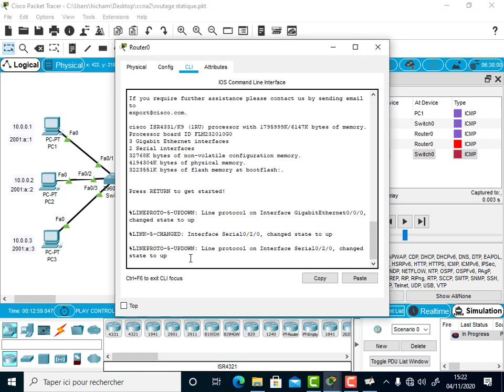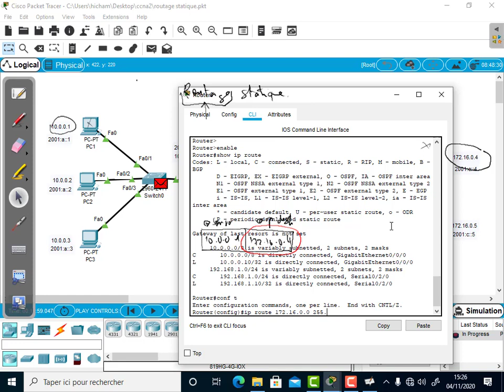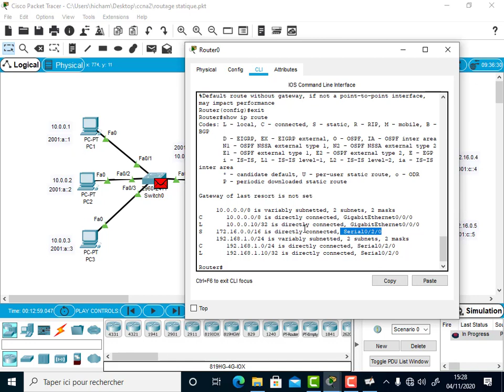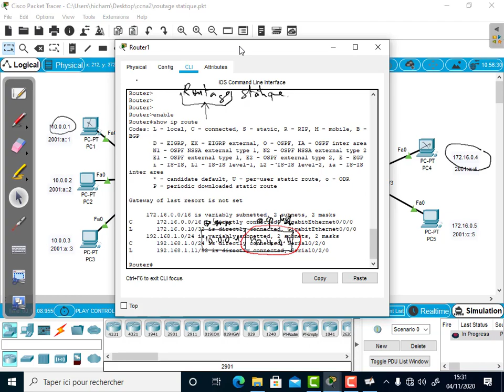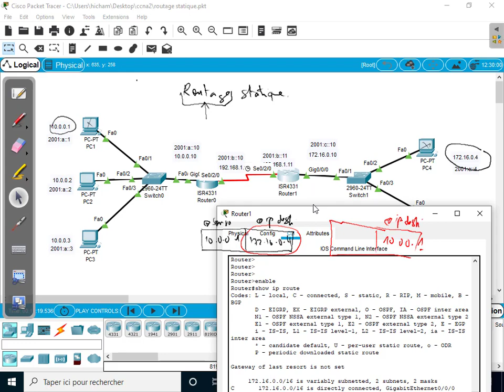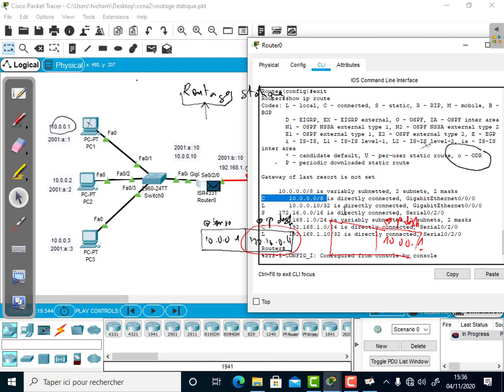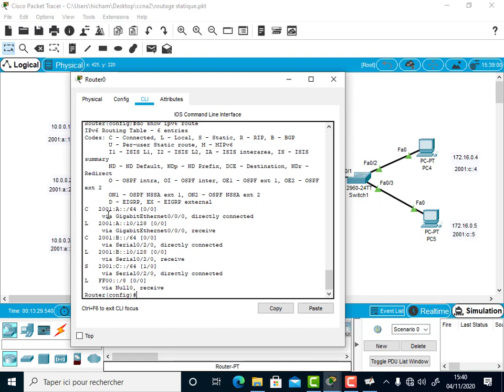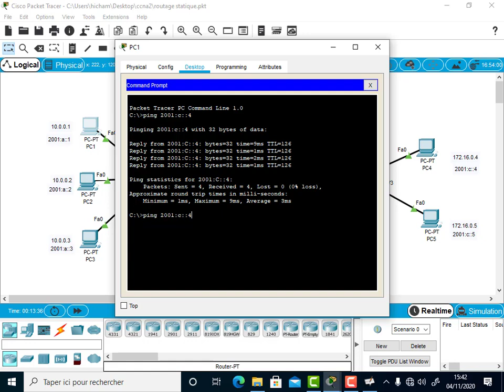routage statique ipv4 pv6